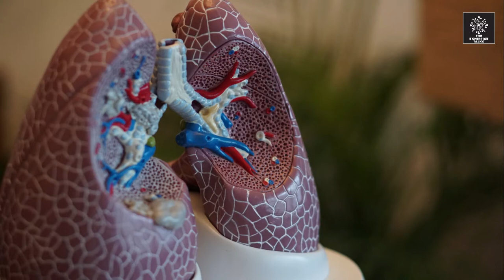Is Yoga Actually Good For You?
Hey Guys , Hope You All Doing Great ❤️

There are many different approaches to modern yoga— though most forms have three core elements: physical postures, breathing exercises, and spiritual contemplation.This blend of physical and mental exercise is widely believed to have a unique set of health advantages. But is yoga actually beneficial to your health? Krishna Sudhir examines how this ancient tradition impacts the body and mind.

Yoga is a meditative practice, originating several centuries ago in India. It consists of mental, physical and breathing exercises that may have a range of health benefits. Can this ancient practice stand up to modern scientific scrutiny?
Yoga- and meditation-based lifestyle intervention significantly reduced the rate of cellular aging in apparently healthy populations, as assessed by measurement of biomarkers before and after 12 weeks of the interventionA systematic review and random-effects meta-analysis of randomized controlled trials (RCTs) shows promising evidence of yoga on improving cardio-metabolic health. However, findings are limited by small trial sample sizes, heterogeneity, and moderate quality of RCTs.In this review, randomized controlled trials assessing the effects of yoga in patients with COPD were included. This meta-analysis found robust effects of yoga on exercise capacity and pulmonary function in patients with COPD. Yoga’s breathing techniques can be an effective adjunct intervention for patients with COPD.This report summarizes the current evidence on the effects of yoga interventions on mental and physical health. Some meta-analyses indicate beneficial effects of yoga interventions, and there are several RCTs of relatively high quality indicating beneficial effects of yoga for pain-associated disability and mental health.Based on the reviewed studies, yoga intervention is moderately feasible and likely equal to or superior to exercise or usual care for reducing pain and pain medication in musculoskeletal disorders. Studies are limited by sample size, lack of reliable sham controls, and not blinding researchers to treatment and nontreatment groups.

0:00 INTRODUCTION
0:45 ROLE OF YOGA
1:30 EVOLUTION OF YOGA
1:58 ELEMENTS OF YOGA
2:18 MYTH ABOUT YOGA
2:37 PRANAYAAM
2:50 MEDITATION
3:35 YOGIC ASANAS
4:06 EXERCISE Vs YOGIC ASANAS
4:15 IMPORTANCE OF YOGA
4:29 A HUMBLE REQUEST
4:40 OUTRO

CREDITS [COPYRIGHTS]

VIDEO CREDITS-

video editted by- wondershare filmora 9
video created by- animiz animation software
some images are also collected from google search